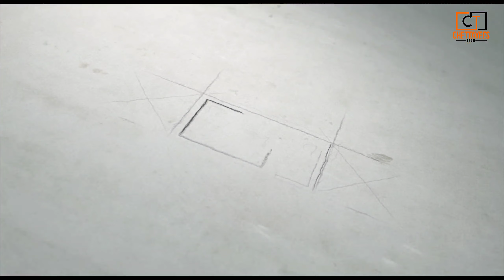CHETTAYEEStech ജാതിക്ക അരിഷ്ടം jathikka arishtam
jathikka arishtam

jathikka 1 kg

sarkara 1.5 kg

uluva 25 grm

grampu 50 grm

elakka 50 grm

kurumulaku 50 grm